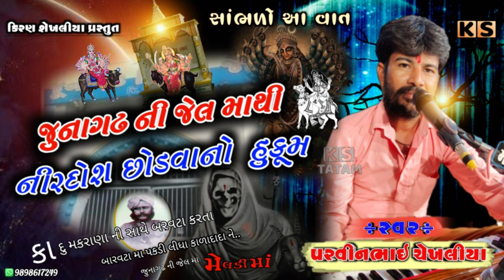જુનાગઢ ની જેલ મા થી નીરદોશ છોડવાનો હુકમ | સત્ય ઘટના | પ્રવીણભાઇ ચેખલીયા | સુરકા ગામ નો માંડવો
સ્વર : પ્રવીણભાઇ ચેખલીયા

KIRAN CHEKHALIYA
kiranshekhaliya
KS TATAM
જુનાગઢ ની જેલ મા થી નીરદોશ છોડવાનો હુકમ
સત્ય ઘટના
રખાદાદા ના ડાકલા
મોટપ ની મજા મને કડવી લાગે માઁ
ચંડ મુંડ દત ને માર્યા ચામુંડા માં
ઉડીજા ભમરા આઘો જા ભમરા
હડકાય મેલડી ના ડાકલા
ઝાલા મકવાણા ની ચામુંડા
મેલડી માં ના ડાકલા
સજણ પડ્યુ સોકમા
ખોડીયાર માં ના ડાકલા
ચામુંડા માં ના ડાકલા
ઉઘરેજીયા પરીવાર નો માંડવો
બોરાણા ગામ નો માંડવો
દેશી રાગ
જૂના રાગ
દરિયા ની દેવી ના ધોળા નેજા
ગોબર દાદા બુટીયા ની વારતા
અખેડો
ભીરભીડ ગામ નો માંડવો
રેગડી
REGDI
regdi
Matajina Dakla
jay mataji
Dj dakla
DJ remix
Dakhla
Matajina madavao
Matajini Varta
Rag
Matajina Rag
Matajini Regdi
Akheda
Akhedo
Matajino Akhedo
Jay Rakha dada
Jay dada
Jay madi
Mandavo
Matajino Navrado mandavo
Matajino havan
Raval dev
Raval samaj
Ravaldev dakla
Devipujak Samaj
Vagdari
waghari
Darbari dakla
Rajputna dakla
Rajput Samaj
New dakla
Koli Samaj na dakla
Koli Samaj
Madhanta Samaj
Thakor Samaj na dakla
Takor Samaj
Pagi Samaj na dakla
Pagi Samaj
khodal maa
Veduva Samaj na dakla
Nana bhai
Parbhat solanke
Pravin Raval
Jivraj Khundhiya
Babar Samaj
Juna jilaniya
Garaba
Dj garba
Khatri vadi
Lal vadi ful vadi
Bahuchar mataji